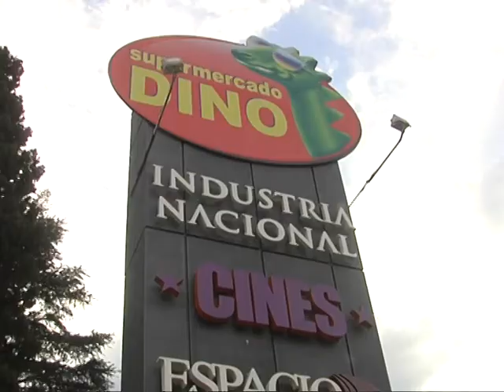Sin súper, hiper ni shopping por Día del empleado comercial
Este lunes no habrá atención en los grandes centros comerciales debido al festejo por el día del empleado comercial.